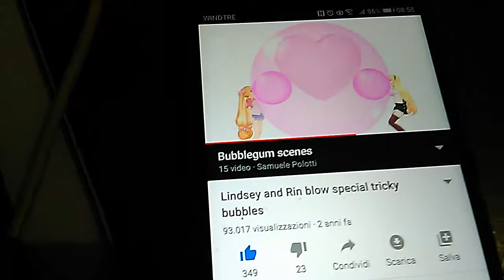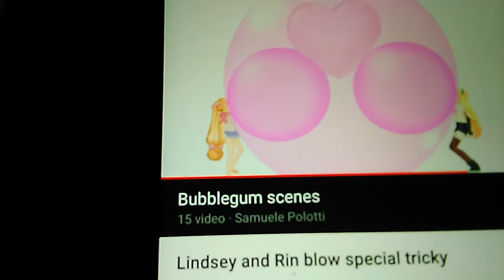Lindsay and rin BolW special bubbone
Inflatino ballinflator bubblegum
Video  Samuele polotti brittany Jeanette Eleanor Mary rosse sono alvin simon Theodor Samuele noi